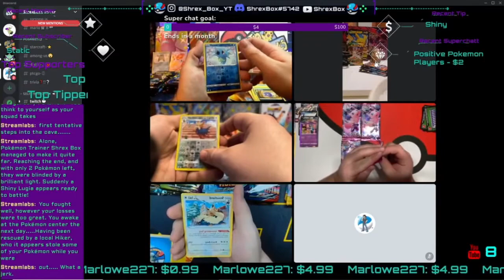Crazy Pokémon Hits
This is a clip of last nights live discord opening on Shrex Box !